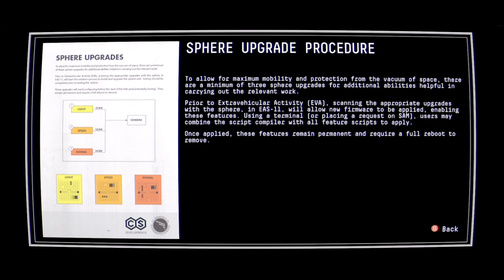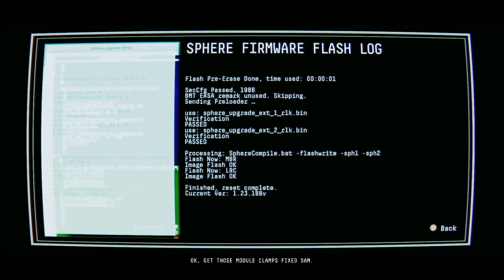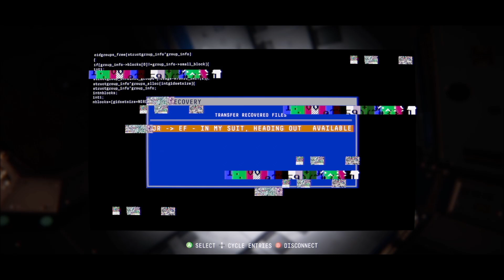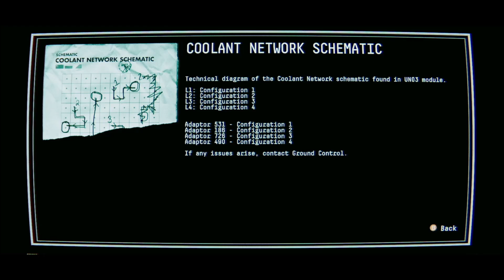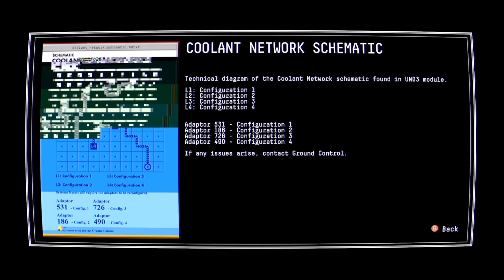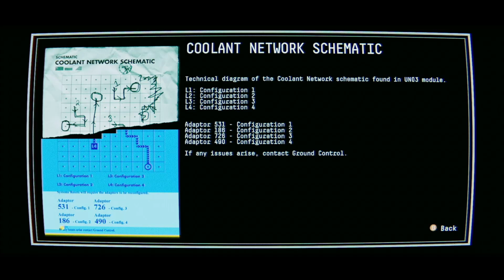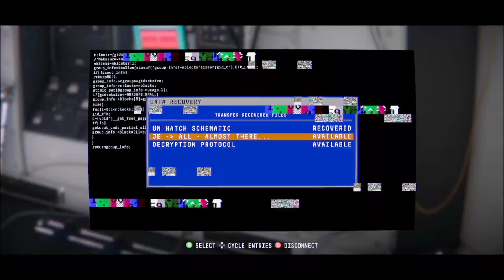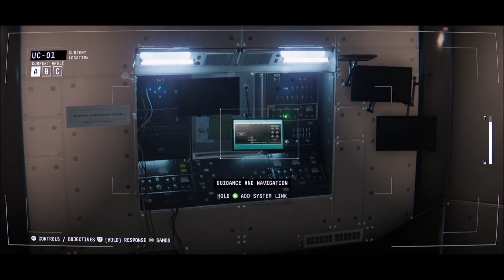Zagrajmy w Observation (Członkowie załogi) part 3